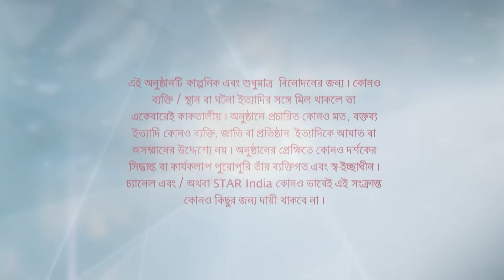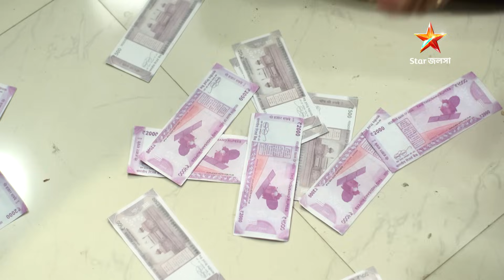Full Episode | বাজলো তোমার আলোর বেণু | Episode 164 | Part B